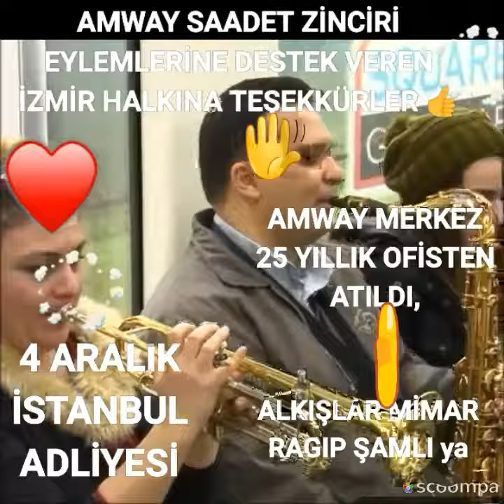İzmir halkı sokaklara döküldü, amway Saadet zincirine karşı topyekun mucadele, candan çorbacıoğlu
AMWAY TÜRKİYE ARTIK SAADET ZİNCİRİ OLARAK TESCİLLENDİ, KİMLİK VE KREDİ KARTI BİLGİLERİNİ KAPINIZA GELEN CD KİTAP SEMİNER BİLETİ SUNUM DOSYASI SATAN AMWAY SPONSORLARI NA KESİNLİKLE VERMEYİN, SADECE AMWAY ÜRÜNÜ İÇİN AMWAY COM TR DEN, DİĞER EĞİTİM ADI ALTINDA KURULAN İNTERAKTİF EĞITIM LTD ŞTI, FIRAT WORLD WIDE FWW İLE AMWAYINFİLGİSİAYOKTUR,, GERÇEK BİLGİ KARALAMA KAMPANYASI DEĞİL RESMİ BELGELERLE İSTANBUL ANADOLU 6 ASLİYE CEZA, İZMİR 23.ASLİYE CEZA, KÜÇÜKÇEKMECE 19 ASLİYE CEZA MAHKEMELER İNCE KESİNLEŞMİŞ KARARLARDIR. . AMWAY TÜRKİYE SAHTEKARLIĞINI YAPAN ÜÇLÜ ELMAS NİLÜFER BÖLÜKBAŞI, ÜÇLÜ ELMAS HATİCE FIRAT MURATOĞLU, GÖZDE ELMAS YILDIZ KURMALI VE BUNLARA BAĞLI LİDERLER 1995 YILINDAN BUGÜNE SİSTEME SAHTE ÜYE GİRİŞİ YAPARAK YÜZDE 20 İNDİRİMLE ALDIKLARI AMWAY ÜRÜNLERİNİ SEMT PAZARLARI VE İNTERNETTE PİYASANIN ÇOK ALTINDA SATARAK AMWAY SAADET ZİNCİRİ OLARAK TESCİLLENMİŞTİR, EŞLERİ VE ÇOÇUKLARI ORTAK KURDUKLARI YAGERBRİTT İNTERAKTİF EĞİTİM LTD ŞTİ, FIRAT WORLD WIDE (FWW,) VE KURMALI ORGANİZASYON ÜZERİNDEN KANDIRILAN AMWAY ÜYELERİ, CD, KİTAP BİLET KAMP AKADEMI TUZAĞINA DÜŞÜRÜLMÜŞTÜR, HIRVATİSTAN FAHRİ KONSOLOSU, DOĞRUDAN SATIŞ DERNEĞİ KURUCUSU, EMEKLİ AMWAY CEO SU CANDAN ÇORBACIOĞLU, KUZENI GENEL MÜDÜR TAYFUN ERGUN VE AMWAY TÜRKİYE YÖNETİMİ SAHTE ÜYE SAHTE FATURA İLE YAPILAN İŞLEMLER BİLGİLERİ DAHİLİNDE OLDUĞU İÇİN BU TEMSİLCİLERE HERHANGİ BİR YAPTIRIM YAPMA CESARETLERİ YOKTUR, BİZİ 500 BİN TL DOLANDIRAN KİŞİLER PARAMIZI ÖDEYENE, AMWAY AMERİKA İLLEGAL İŞ YAPAN ELMASLAR VE İZMİR YÖNETİMİNE CEZA UYGULAYANA KADAR KAMUOYUNA AMWAY SAADET ZİNCİRİ Nİ ANLATMAYA DEVAM EDECEĞİZ, AMWAY ÜRÜNLERİ KALİTESİNE KARŞI DEĞİL OYNANAN PİS OYUNLARA KARŞI MÜCADELE DEVAM EDECEKTEHDİT, DARP EDEREK BİZİ SUSTURMAYA ÇALIŞAN AMWAY ÇETESİ 4 ARALIK 2018 DE MALIYE BAKANLIĞI AVUKATLARI VE ŞIKAYETÇI LERLE İSTANBUL ADLİYESİ 4.ASLİYE CEZA MAHKEMESINDE HAKİM KARŞISINA ÇIKACAKTIR, KAMUOYUNA DIYURULUR, amwsaadetzinciri amwaygüzellik amwayus merihbölükbaşı HATİCEFIRAT yıldızmuratkurmalı nilüferbölükbaşı mehmetmuratoğlu rte istanbuladliyesi NURSELFIRAT kemercountry arzutunçkale atillatunçkale amwaycenter mahmutmuratoğlu fww interaktifegitim fıratworldwide 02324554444, 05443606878